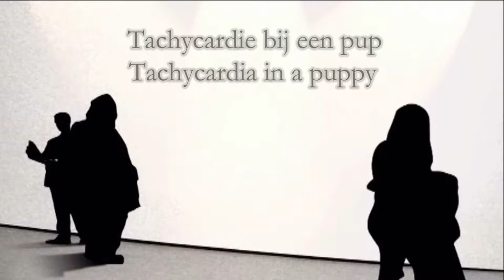Tachycardia in a puppy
Tachycardie bij een pup.